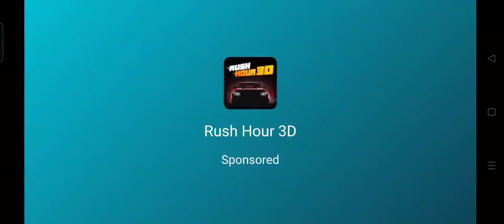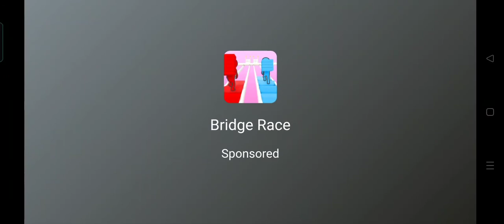The Catapult: Castle Clash with Stickman Pirates part 2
Castle game with Stickman. Defend the catapult king from a Stickman warriors

Do you love casual games? The Catapult - the best among of casual games. "The Catapult: Clash with Stickman Pirates" is an additional version of the free casual game with realistic physics “The Catapult”. If you enjoyed the original castle game, you should definitely give this one a go. And if you see yourself in a role of a mighty pirate stickman then come aboard!
This peaceful landscape has been invaded by a group of stickman warriors and the castle clash is about to start…Are you ready to show off your skills in casual games?
Here is how this casual game works. The goal is to help your stickman army protect your castle from the pirate attack in our casual game. The enemies will attack you from the sea, from the air and even from beneath the water. They have a large number of ships, guns, missiles and are always ready for an epic castle clash in our casual game!
Our casual games can seem daunting. But your stickman warrior is not afraid of it. With this new casual game and its expanded arsenal, he will easily break apart enemy ships with the help of his catapult. Now this casual clash game allows you to buy bombs, upgrade the tower, set mines, and also equip a couple of destructive skills. Try out different set ups and see which ones help you win every stickman battle. You will be very pleased to see your castle grow and your stickman become a real catapult king. Casual games like this one are really great for challenging and improving your strategic thinking! Which enemy to hit first? Which castle upgrade is the most essential to win the stickman war? Find answers to these questions as you play this catapult game!
This casual castle game has really simple and intuitive controls. Tap on the screen and pull to charge the catapult and adjust the tension force. Release to launch the projectile into an idle stickman to smash him. Become the winner of this epic castle clash and show them who is the real hero of all the casual games!

If you have tried being a stickman cannon shooter in “The Catapult” before, we think you will really enjoy the new 2D graphics and realistic physics in this awesome casual game. You can apply real-life knowledge while playing to launch projectiles that will hit as many enemies as possible in this casual game. The more you play and explore the physics, the better you get at all casual games!
This casual game features:
- Realistic 2d physics in our casual game. Water, destruction, and interaction of objects are made not by simple animation, but on the basis of a physics engine.
- The possibility to destroy pirate ships, sink submarines, shoot down aircraft over 80 campaign levels.
- Improved graphics in our casual game.
- Simple controls in our casual game.
- You can play this casual game without connecting to the Internet

We would love to hear your feedback on stickman games and war experience with our “The Catapult” series. We always appreciate your opinions and suggestions because they really help us improve our casual games and make the stickman catapult shooting experience more fun for you.
Enjoy our casual games!